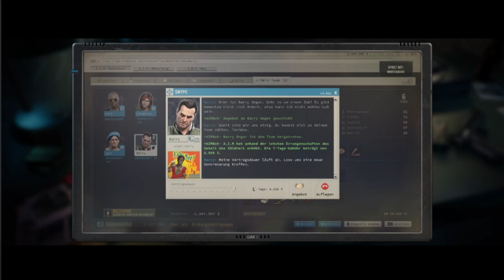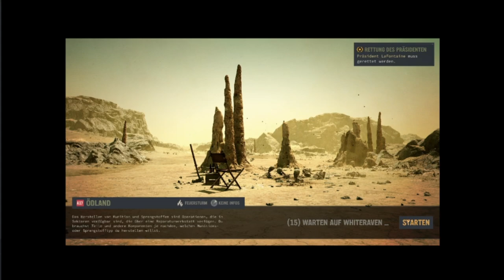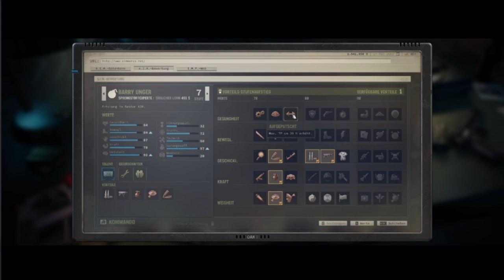Jagged Alliance 3, Part19, Coop, Hühnerkönig/ WLAD der Bastler/ das Biest/ Adlernest-President reten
Void und ich sind unterwegs in den Sektoren:
F19, Camp Bien Chin - Kampf gegen Legion und Armee.
E16, Camp Bien Sauvage.
D17, ILLE Mordt- WLAD der Bastler. Teil 1 Angriff auf den Sektor + Teil 2                                    _____Verteidigung Sektor.
D18, Belle Eau- das Biest.
B16, der Bruch.
A16 + 17- Ödland
A18. Tierkadaver Kreuzung - Doppel Angriff.
A19, Ödland.
A20, (Ankunft Ziel 1) Das Adlernest - Major zur Stecke bringen und den Präsidenten reten.